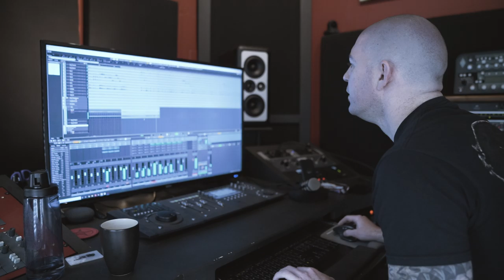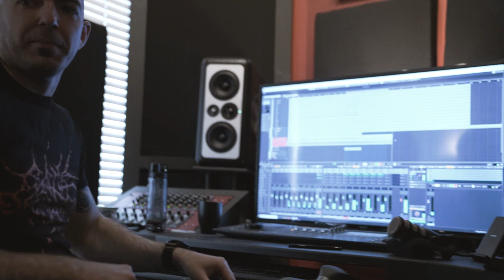Allegaeon - Roundabout - Mini Clip #3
Additional behind-the-scenes footage from Allegaeon's recording sessions for the "Roundabout" cover.